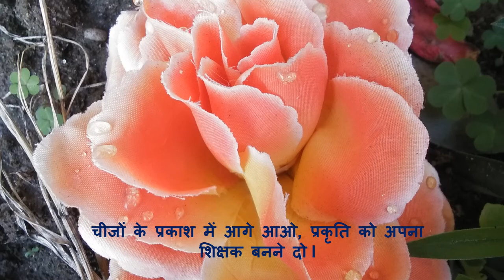Happy Lohri-Jai Baba Faqir Chand Maharaj Ji Ki